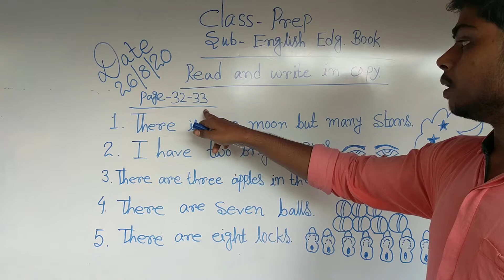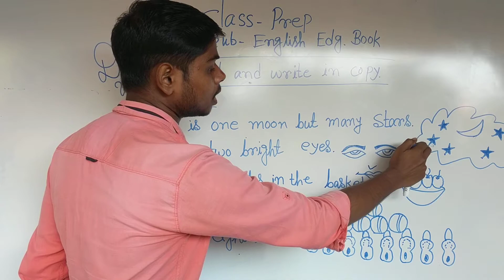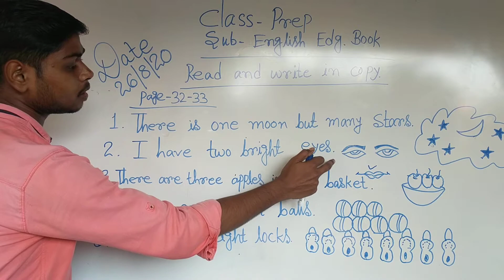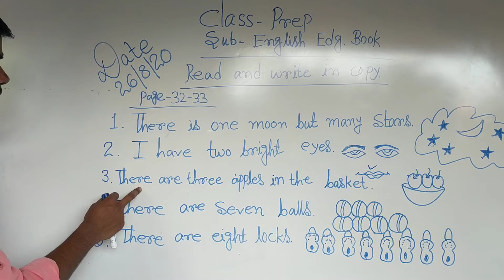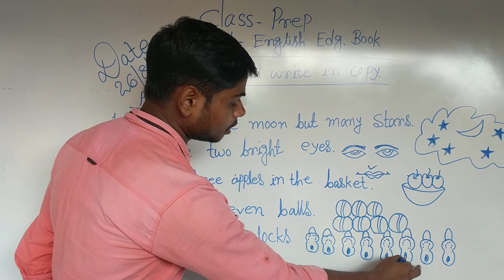Prep English 26/08/2020